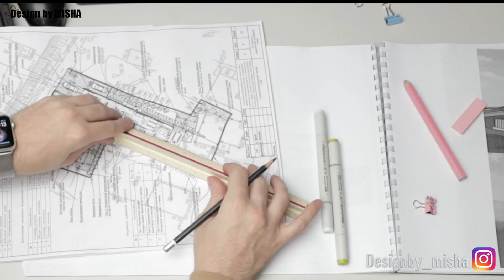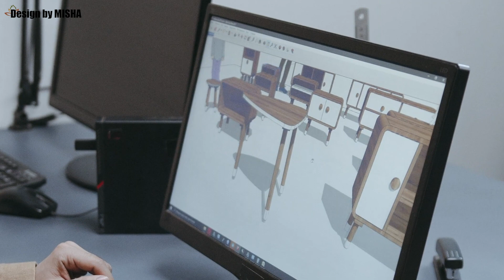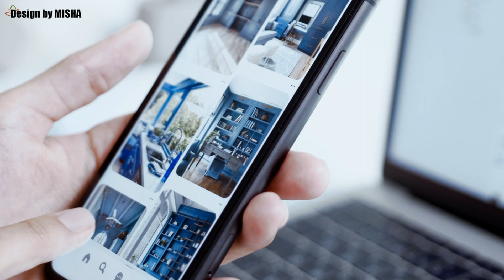Why Drawing is necessary for interior Designer